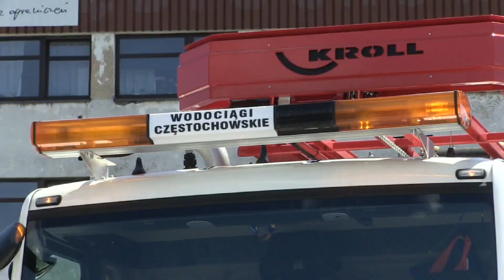Asenizacyjne WUKO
Częstochowskie wodociągi mogą się pochwalić nowoczesnymi i supernowoczesnymi autami do ciśnieniowego czyszczenia kanalizacji sanitarnej.